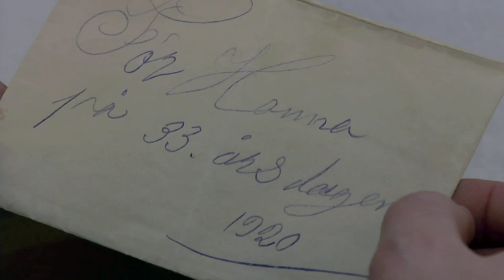Grandma's Tattoos 100 sec Trailer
A new Swedish documentary film about the fate of the Armenian women during  the genocide, filmed in Armenia, Syria, Lebanon, USA and Sweden, directed by Suzanne Khardalian , produced by HB PeÅ Holmquist Film, first  released in Sweden in late September 2011.